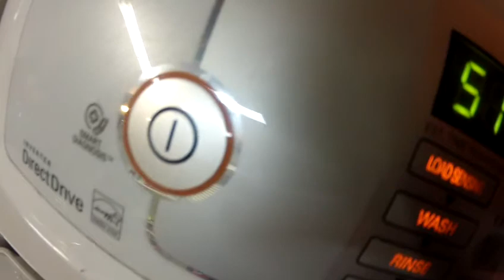My Beautiful Laundrette (In Go Pro Hero 2 Vision)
I like doing art projects, and I sort of like doing laundry. Problem is I lack the proper time to do anything artistic, but I have to do the laundry. Solution, make laundry into an artistic project! :) Enjoy the inside of my washer for the speed cycle, because life it to fast for a full cycle.
Shot with a Go Pro Hero 2 Camera.